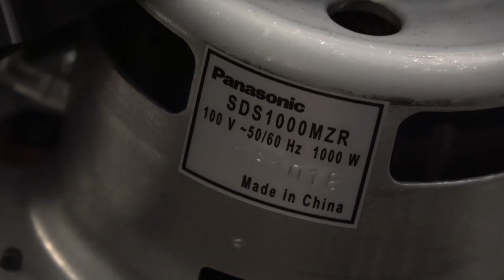iRobot Roomba i7 i7+ s9 s9+ Robot Vacuum automatic clean base TEAR DOWN Disassemble - What's inside?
Tear down of the automatic clean base for the i series robots i7 and s9 (similar)